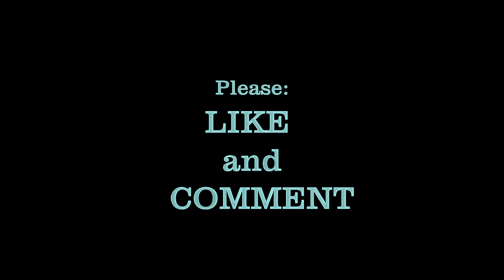Sehr schöne 24 Km Fahrrad Rundtour in Bremen an der Weser und kleinen Weser entlang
Moin moin.

Hello.

„Copyright“ DidiAurich

Viele weitere Videos auf:
Many more videos on:
Beaucoup plus de vidéos sur:
Muchos más vídeos sobre:

Videos zu folgenden Themen finden Sie unter:

Abu Dhabi VAE:
Ägypten: 2018:
Ägypten: 2019:
Ägypten:
Angeln / Fischen:
Aquarium Wilhelmshaven:
Bali:
Baltikum:
Berlin:
Boot 2017 Düsseldorf:
Boot 2018 Düsseldorf:
Botanischer Garten:
Bremen:
Bulgarien 2017
Bulgarien:
China:
Costa Rica:
Custombike Show 2017 Bad Salzuflen:
Dänemark:
Demo Rennen Motorrad:
Deutschland:
Dominikanische Republik :
Dortmund Motorrad Messe 2017:
Dresden:
Drohnenflug:
Dubai VAE:
El Gouna Ägypten:
El Salvador:
England:
England: 2017
Essen Motor Show:
Estland:
Fahrrad Touren:
Feuerwerk:
Finnland:
Flüge:
Flugzeuge:
Flusskreuzfahrt Russland:
Frankreich:
Fujairah VAE:
Garmisch Partenkirchen:
Griechenland:
Guatemala:
Hameln:
Hannover:
Harz
Honduras:
Hotel, Resort:
Indien:
Indonesien:
Italien:
Jade Race 2017:
Kirchen:
Las Vegas:
Laufen Joggen:
Leeraner Miniaturland:
Lettland:
Litauen:
Lofoten:
London:
Lustiges:
Malaysia:
Mallorca 2019:
Mexico:
Mobile / Fahrzeuge:
Mosel / Rhein
Moskau:
Motorrad:
Motorrad Dortmunnd 2018:
Nicaragua:
Niederlande:
Night of Freestyle 2018:
Nilkreuzfahrt 2019:
Nordkap u Lofoten:
Norwegen:
Norwegian:
Oldtimr:
Oman VAE:
Ostfriesische Inseln:
Ostfriesland:
Ostsee Rundreise 2019:
Polen:
Ras al Khaimah VAE:
Rhein / Mosel
Rumänien:
Rundreise:
Russland:
Sauerland:
Schiffe:
Schlösser Burgen:
Schweden:
Schweiz:
Skyscraper/Tower:
Spanien:
Sport:
Sri Lanka:
St. Petersburg:
Stuntshow:
Tag der Seenotretter 2017:
Tanzen:
TAO:
Tauchen:
Technik:
Thailand:
Tiere:
Trucks LKW:
Türkei:
USA:
Vereinigte Arabischen Emirate:
Vietnam 2018:
Wanderung:
Weihnachten:
Wetter:
Wohnmobil:
Wolkenkratzer/Türme:
York England:
Zoo Berlin:
Zugspitze: